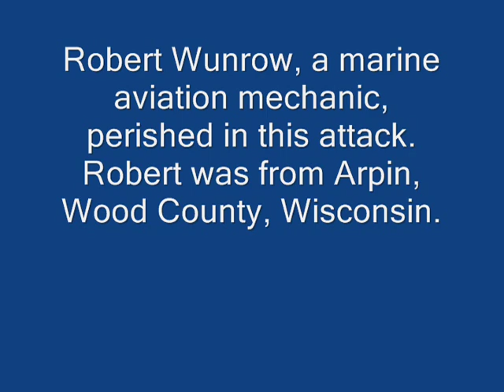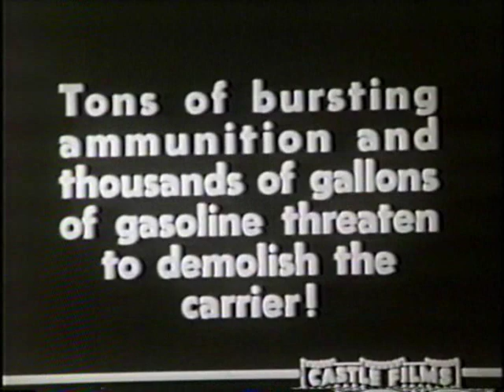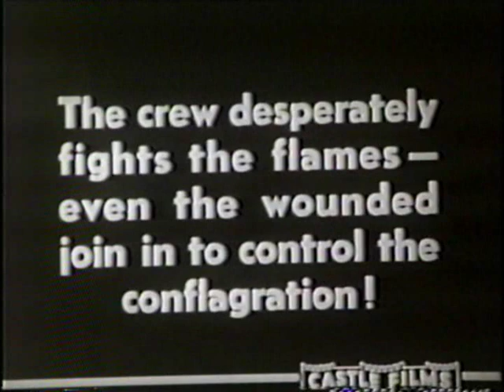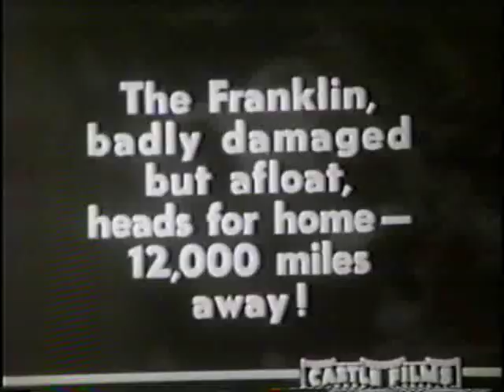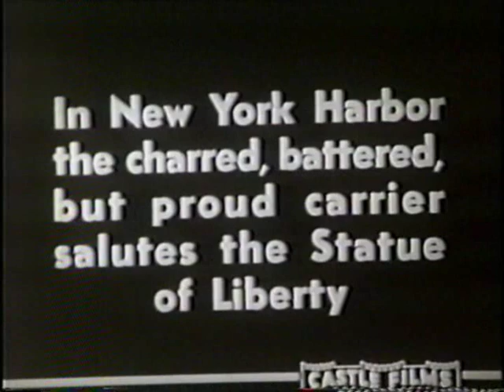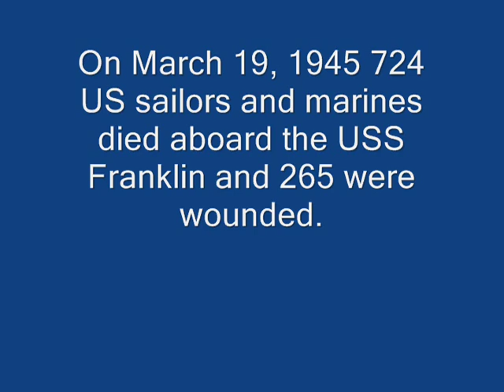Bombing of the USS Franklin aircraft carrier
The USS Franklin was bombed in March 1945 near Okinawa, Japan with a considerable loss of life (Actually the attack happened within 50 miles of the Japanese Home Islands near Honshu, Japan).  Yet the remaining crew gained control of the fires and ultimately brought the ship back to Brooklyn

Chapters
0:00 Intro
0:38 Robert Wunrow
0:52 500 pound bombs
1:02 Flaming Holocaust
1:43 Ammo and Fuel ignite
2:02 Stand your ground
2:35 Enemy plane
3:10 Fighting flames
3:29 Chaplin attends to wounded
3:48 Cruiser Santa Fe arrives
4:31 Rescue from fantail
5:00 Transfer of wounded
5:37 12,000 miles to Brooklyn NY
6:01 Panama Canal
6:11 New York Harbor
6:24 Lady Liberty
6:45 Brooklyn Navy Yard
6:57 Chaplain O'Callahan & Captain Leslie Gehres
7:09 The End